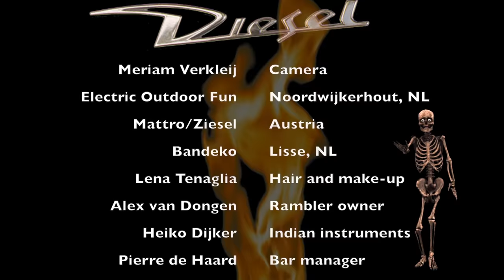Like Hell I Will!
New single: Like Hell I Will!
It's Diesel's answer to young guns lining up center stage, saying: "Step down daddy, go ’n act your age!”

MP3 available for DJs and other media figures – please get your sound file

Click away! And by all means, share this clip. Diesel loves you too!